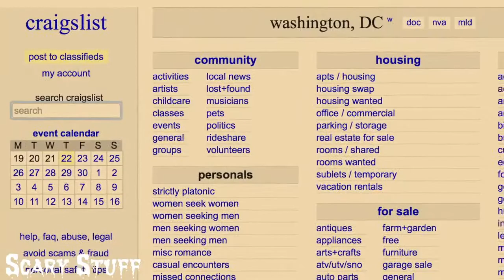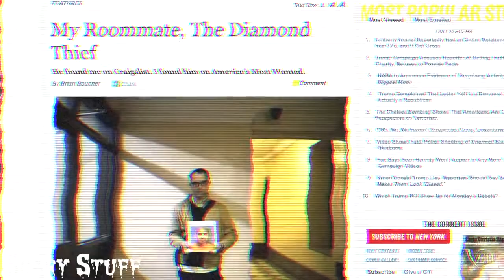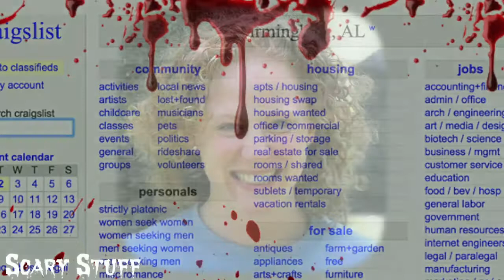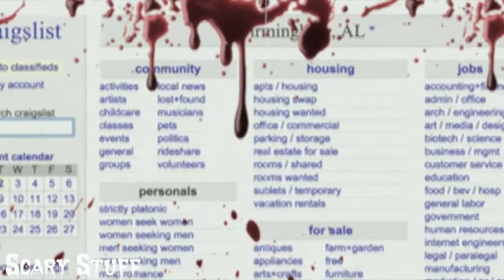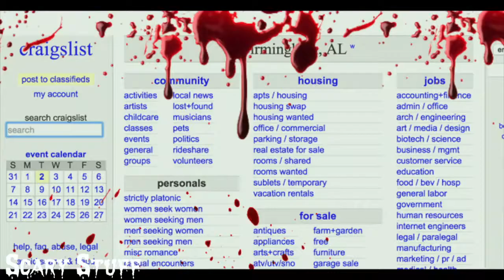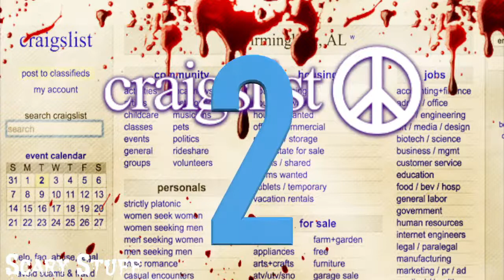8 Creepy and Disturbing Craiglist Ads with Messed up Backstories -2017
2017  Craigslist: a place to find an apartment, cheap appliances, and a playground for weirdos. People may cite the website as a great place to find deals, but it also .

By now on this channel, you have probably learned that craigslist can be a dangerous website. What else is there to say? Instead of more stories, here are 10 .

First video: At this point, you might as well call me Mr. Craigslist, but I really enjoyed making the first craigslist .

NO COPYRIGHT* 10 Disturbing Craigslist Ads With Messed up Backstories REACTION!!! ORIGINAL VIDEO - .